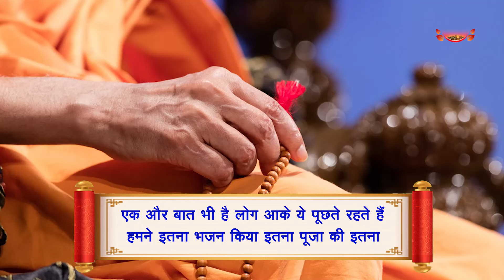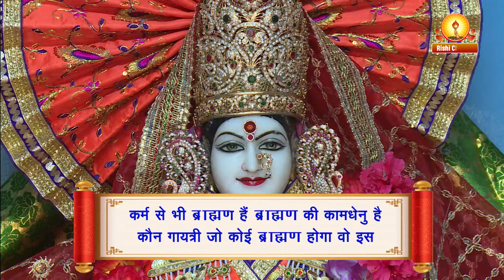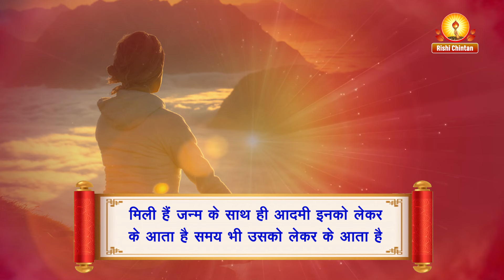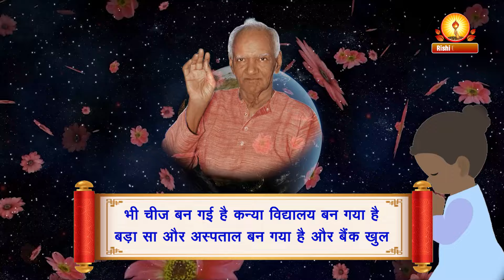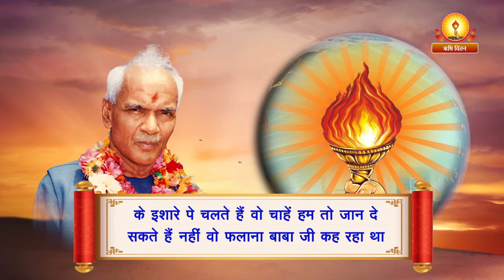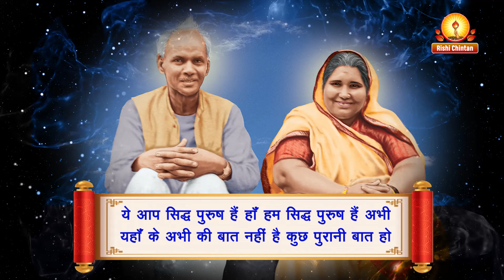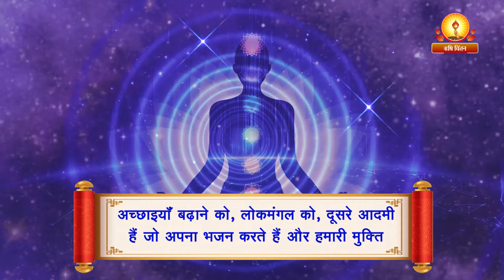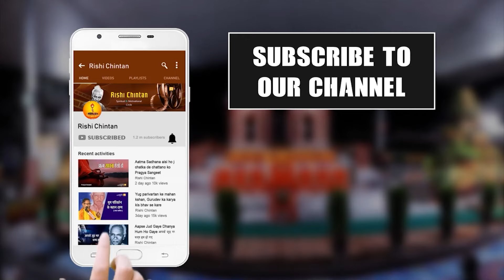अमृतवाणी: साधना से सिद्धि | Sadhana Se Siddhi | पं श्रीराम शर्मा आचार्य जी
अमृतवाणी: साधना से सिद्धि
Sadhana Se Siddhi
परम पूज्य गुरुदेव पं श्रीराम शर्मा आचार्य जी का अमृत सन्देश

लोग आके ये पूछते रहते हैं हमने इतना भजन किया इतना पूजा की इतना राम का नाम लिया इतना जप अनुष्ठान किया लेकिन हमें कोई फायदा नहीं हुआ। ये इस शंका का मैं आपको समाधान करने का मेरा जी है क्योंकि ये ये बात प्रायः कितनी चिट्ठियों में लिखी जाती है और कई आदमी जब मिलते हैं तो ये सवाल पेश करते रहते हैं मैं चाहता हूॅं कि ये सवाल भी एक तरीके से आप की समझ में आ जाए की ये क्यों सफलता नहीं होती साधना की सिद्धि होना निश्चित है साधना की सिद्धि के बारे में दो राय नहीं हो सकती। पुराने जमाने का इतिहास भी है नए नए लोग भी ऐसे हैं कि जिन्होंने साधनाएंॅ की हैं और साधना के परिणाम स्वरूप उनके जीवन महान हुए हैं और जनता की बड़ी सेवा की है साधना सामान्य चीज नहीं है असामान्य चीज है लेकिन साधना, साधना होनी चाहिए कैसी साधना होनी चाहिए अब आपको मैं सारी पुस्तकों के हवाले देने की अपेक्षा और बहुत उदाहरण देने की अपेक्षा एक ऐसा उदाहरण पेश करूंगा जिसको आप चाहें तो चाहें जब परीक्षा कर सकते हैं जॉंच पड़ताल कर सकते हैं देख सकते हैं कि साधना से सिद्धि होने वाली बात जो कही जाती है ये कहॉं तक ठीक है ये गलत है।

साधना से सिद्धि नाम की एक किताब भी लिखी है हमने उसमें प्रज्ञा,श्रद्धा और निष्ठा के ऊपर बहुत जोर दिया है हमने कहा केवल माला घुमा देना, पूजा कर लेना, भजन कर लेना, पानी चढ़ा देना, उपवास कर लेना, ऑंखें बंद कर लेना, और ये कथा कह देना, कीर्तन कर लेना ये, ये उपासना नहीं है जीवन को उपासना से ढालना पड़ता है भगवान को समर्पित करना पड़ता है कहते हैं हम तुम्हारे हैं तुम्हारे किसके हैं? भगवान के भगवान कौन सत्प्रवृत्तियों का समुच्चय उसको भगवान कहते हैं भगवान कोई व्यक्ति नहीं है कि जिसको जा कर के हम दें कि लीजिए साहब हमारे आप पांॅव ले लीजिए और आप हमारे हाथ ले लीजिए और आप हमारी मिठाई खा जाइए और ये कीजिए ऐसा कोई भगवान नहीं है तो इस तरीके से सत्प्रवृत्तियों के समुच्चय को हमने समर्पण किया है ये समर्पण उपासना है हमारी साधना जीवन को हमने इतना ज्यादा धोया और इतना कसा है जैसे कोई धोबी अपने धोबी अपने कपड़े को जिस तरीके से उबालता है और पीटता है और सुखाता है उस तरीके से हमने अपने आपके जीवन को धोया है, सुखाया है, पीटा है और ठीक तरीके से इस तरीके से रखा है जैसे कि एक सच्चे ब्राह्मण को होना चाहिए और उपासना एक साधना दो आराधना तीन आराधना किसे कहते हैं ? आराधना कहते हैं समाज की सेवा को अच्छाइयॉं बढ़ाने को, लोकमंगल को, दूसरे आदमी हैं जो अपना भजन करते हैं और हमारी मुक्ति मिल जाए, और भगवान हमको दिखाई पड़ जाए, और भगवान हमारे पास आ जाए और भगवान हमको यह दे जाए, और भगवान हमारा ये कर जाए, हमने ये कभी भी नहीं किया हमने केवल आराधना की है।